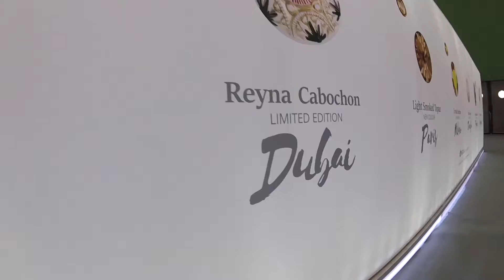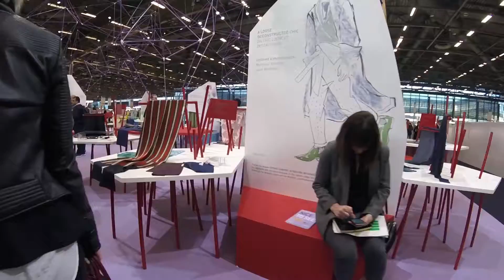Atelier Crahay Couture au salon Premiere Vision Paris 2017